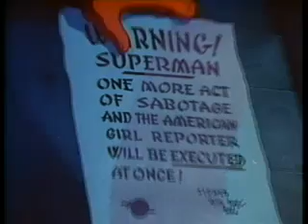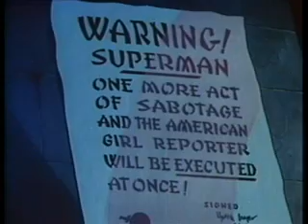superman eleventh hour 512kb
FilmySuperman: Jedenasta godzina
Autor: Dan Gordon

Data publikacji 1942
Tematy Superman, Max Fleischer, Japonia
Wydawca Paramount Pictures, Action Comics i Superman Magazine
Superman jest odpowiedzialny za kilka aktów sabotażu w Yokohama Navy Yard w Japonii. Lois Lane jest przetrzymywana jako zakładniczka, ale Superman ratuje sytuację. Animacja Williama Bowsky'ego i Williama Henninga. Muzyka: Sammy Timberg. Wyprodukowany w 1942 roku.
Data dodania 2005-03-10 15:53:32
Komentarz Tracey - Ten przedmiot mógł zostać uszkodzony 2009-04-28, gdy 2 skatalogowane główne procesy działały jednocześnie i sprawdzają element
Dyrektor Dan Gordon
Identyfikator superman_eleventh_hour
Czas pracy 8:00
Typ Ruchomy obraz